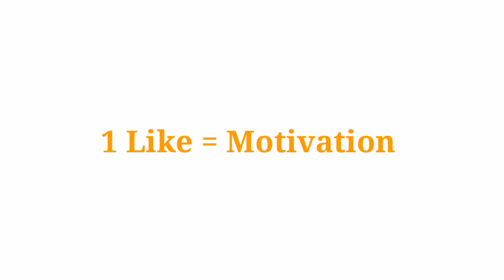Aayu Vs MyMissAnand Vs Pihu Vs Pari Vs Samreen Vs Cute Sisters Vs Ayu and Anu -Lifestyle,Age,Youtube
Aayu Vs MyMissAnand Vs Pihu Vs Pari Vs Samreen Vs Cute Sisters Vs Ayu and Anu -Lifestyle,Youtube,Age

Aayu and Pihu and MyMissAnand and Pari and Samreen and Cute Sisters and Ayu and Anu They Are India’s Most Telented Kid Youtubers.

Topic I Cover In This.
Aayu and Pihu Show
MyMissAnand
Cute Sisters
Pari’s Lifestyle
Samreen Ali
Ayu and Anu - Twin Sisters
Aayu Lifestyle
MyMissAnand Lifestyle
Pihu Lifestyle
Samreen Ali Lifestyle
Pari Lifestyle Lifestyle
Cute Sisters Lifestyle
Ayu and Anu Lifestyle